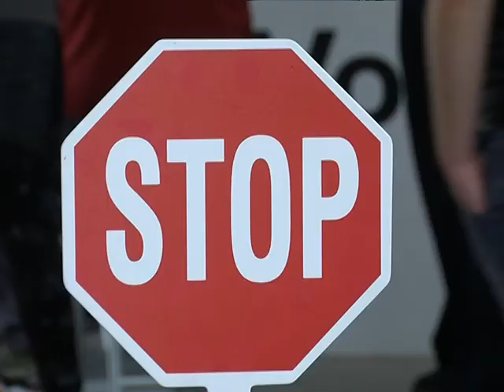Közlekedik a család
Az Országos Rendőr-főkapitányság Országos Baleset-megelőzési Bizottsága minden évben meghirdeti a „Közlekedik a család” című baleset-megelőzési programot. A megyei fordulók győztesei pedig részt vehetnek az országos megmérettetésen.